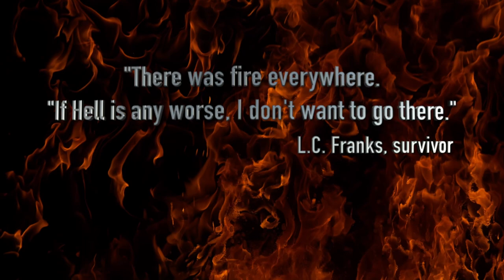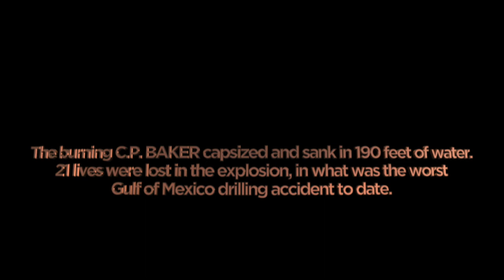Disaster in the Gulf of Mexico: Loss of the drilling ship C.P. BAKER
Before DEEPWATER HORIZON was the C.P. BAKER.

The very first offshore drilling ship was the CUSS 1, built by a group consisting of Conoco, Union Oil, Superior and Shell oil companies. The C.P. BAKER expanded on this idea and used two 260-foot-long World War II-era covered lighters that were combined to create a catamaran. One hull was built by Willamette Iron and Steel at Portland, Oregon (YF-745 or YF-747; later MAGNOLIA DRILLING BARGE NO. 2) and the other by American Bridge Company at Ambridge, Pennsylvania (YF-1076; later MAGNOLIA DRILLING BARGE NO. 4).
The C.P. BAKER was delivered to her new owner, Reading & Bates, on August 1, 1962, by Levingston Shipbuilding of Orange, Texas.

On June 30, 1964, the C.P. BAKER was drilling a new well when it encountered a shallow gas pocket. The escaping gas created a tremendous geyser effect that started flooding the hulls of the drilling ship. Soon afterwards, the bubbling gas ignited into a massive explosion. The C.P. BAKER capsized and sank. Gas continued to erupt and burn throughout the day.

Documented in August 2021, gas was observed still leaking from the wreckage on the bottom of the Gulf of Mexico.